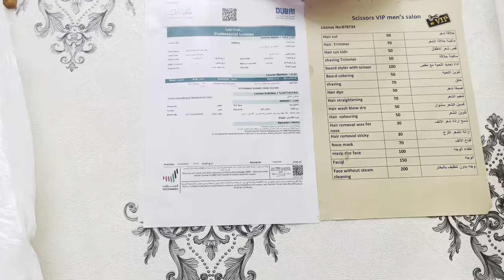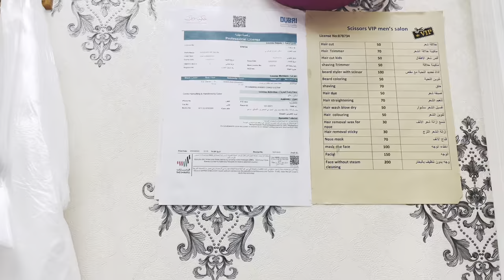Make Hair Saloon In Pakistan Like Dobai (UAE) By Hassan Razzaq